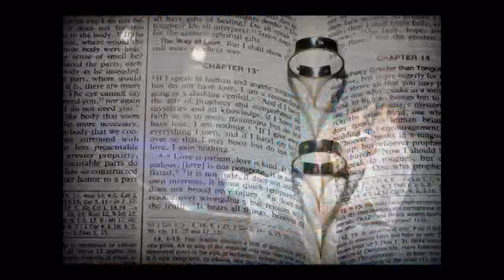Lito Inso Photography : 1st Compilation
Inspired by Nickelback's rendition of Love Will Keep Us Together, we have compiled some works done by Lito Inso in his 1st official year of wedding photography.